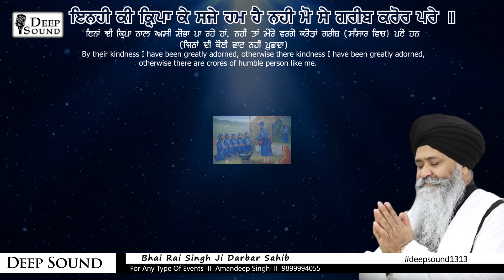Eve Lage Darbar Sahib Baithe Ha | Inhi Ki Kirpa Ke Saje Hum Hai | Bhai Rai Singh Ji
Vaisakhi Purab Di Sab Nu Vadhai Hoye JI.
Guru Ke Pyare Bhai Rai Singh Ji Darbar Sahib Unha Paaso Amrit Baani  Da Anand Maano Ji.

ਜੁੱਧ ਜਿਤੇ ਇਨਹੀ ਕੇ ਪ੍ਰਸਾਦਿ ਇਨਹੀ ਕੇ ਪ੍ਰਸਾਦਿ ਸੁ ਦਾਨ ਕਰੇ ॥
(ਇਨ੍ਹਾਂ (ਸਿੱਖਾਂ) ਦੀ ਕ੍ਰਿਪਾ ਨਾਲ ਹੀ ਯੁੱਧ ਜਿਤੇ ਹਨ ਅਤੇ ਇਨ੍ਹਾਂ ਦੀ ਕ੍ਰਿਪਾ ਨਾਲ ਦਾਨ ਕੀਤੇ ਹਨ।
By the kindness of these Sikhs, I have conquered the wars and also by their kindness, I have bestowed charities

ਅਘ ਅਉਘ ਟਰੈ ਇਨਹੀ ਕੇ ਪ੍ਰਸਾਦਿ ਇਨਹੀ ਕੀ ਕ੍ਰਿਪਾ ਫੁਨ ਧਾਮ ਭਰੇ ॥
ਇਨ੍ਹਾਂ ਦੀ ਕ੍ਰਿਪਾ ਨਾਲ ਸਾਰੇ ਪਾਪ ਮਿਟ ਗਏ ਹਨ ਅਤੇ ਇਨ੍ਹਾਂ ਦੀ ਕ੍ਰਿਪਾ ਨਾਲ ਫਿਰ ਘਰ ਭਰ ਗਏ ਹਨ।
By their kindness the clusters on sins have been destroyed and by their kindness my house is full of wealth and materials

ਇਨਹੀ ਕੇ ਪ੍ਰਸਾਦਿ ਸੁ ਬਿਦਿਆ ਲਈ ਇਨਹੀ ਕੀ ਕ੍ਰਿਪਾ ਸਭ ਸਤ੍ਰ ਮਰੇ ॥
ਇਨ੍ਹਾਂ ਦੀ ਕ੍ਰਿਪਾ ਨਾਲ ਵਿਦਿਆ ਪ੍ਰਾਪਤ ਕੀਤੀ ਹੈ ਅਤੇ ਇਨ੍ਹਾਂ ਦੀ ਕ੍ਰਿਪਾ ਨਾਲ ਸਾਰੇ ਵੈਰੀ ਮਰ ਗਏ ਹਨ।
By their kindness I have received education and by their kindness all my enemies have been destroyed

ਇਨਹੀ ਕੀ ਕ੍ਰਿਪਾ ਕੇ ਸਜੇ ਹਮ ਹੈ ਨਹੀ ਮੋ ਸੇ ਗਰੀਬ ਕਰੋਰ ਪਰੇ ॥੨॥
ਇਨ੍ਹਾਂ ਦੀ ਕ੍ਰਿਪਾ ਨਾਲ ਅਸੀਂ ਸ਼ੋਭਾ ਪਾ ਰਹੇ ਹਾਂ, ਨਹੀਂ ਤਾਂ ਮੇਰੇ ਵਰਗੇ ਕਰੋੜਾਂ ਗਰੀਬ (ਸੰਸਾਰ ਵਿਚ) ਪਏ ਹਨ (ਜਿਨ੍ਹਾਂ ਦੀ ਕੋਈ ਵਾਟ ਨਹੀਂ ਪੁਛਦਾ) ॥੨॥
By their kindness I have been greatly adorned, otherwise there kindness I have been greatly adorned, otherwise there are crores of humble person like me.

Live Recorded By Deep Sound.

For Sound Sewa:
Amandeep Singh
Delhi.